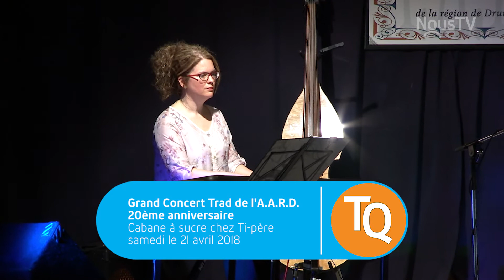Concert AARD 2018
Grand Concert Trad de l'Association des Accordéonistes Région Drummondville (extrait). 20 ème anniversaire. Samedi le 21 avril 2018.